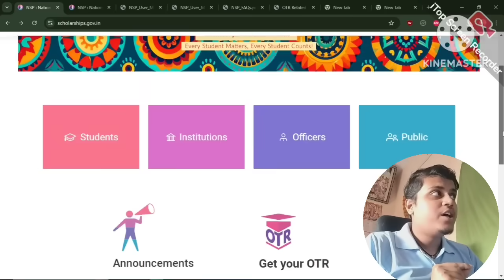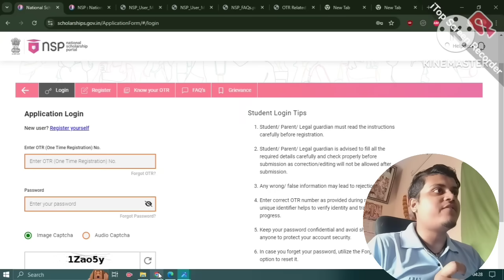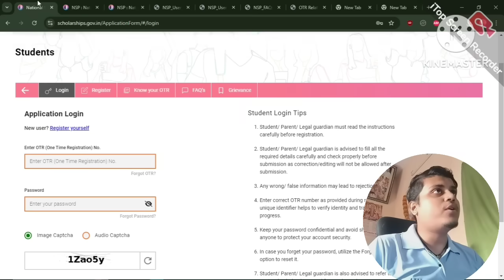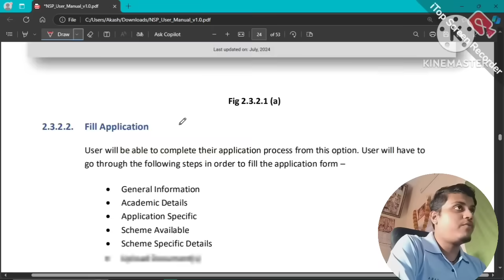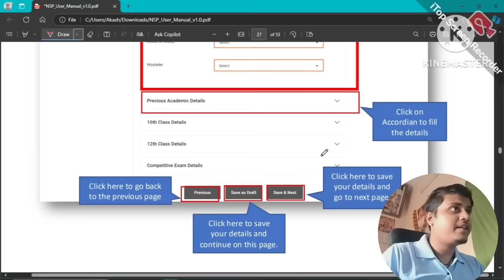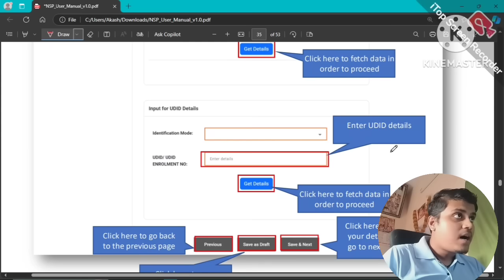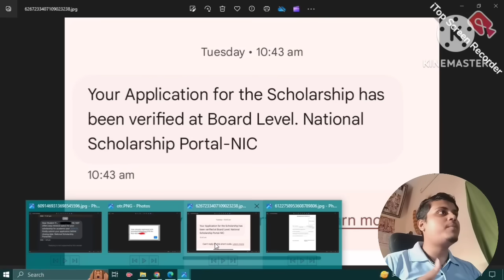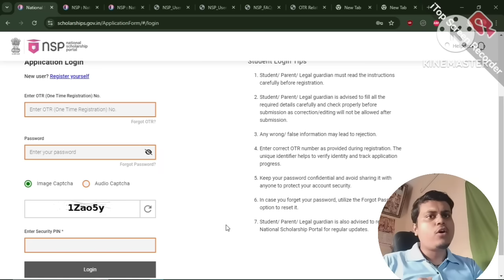NSP Scholarship Apply Online 2024-25🔥Fresh & Renewal | National Scholarship Apply online 2024-25🕺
Topic covered
1.nsp renewal 2024-25 apply
2.nsp scholarship payment kab aayega
3.nsp scholarship renewal 2024-25 apply
4. nsp scholarship renewal 2024-25 last date
5.How to fill out the NSP scholarship renewal form
6.national scholarship apply 2024-25